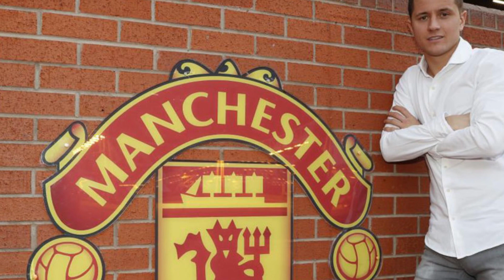3 INTERESTING THINGS YOU DIDNT KNOW ABOUT ANDER HERRERA!